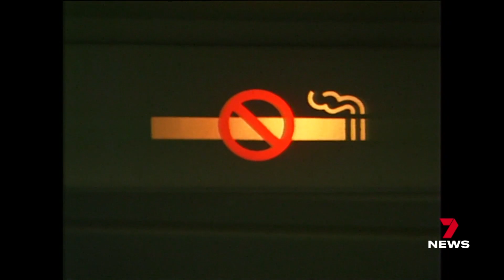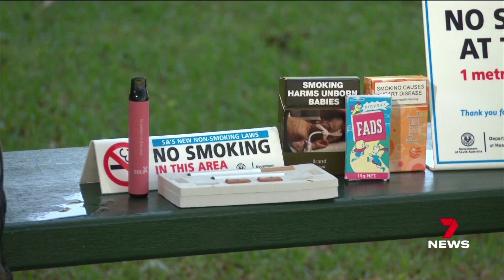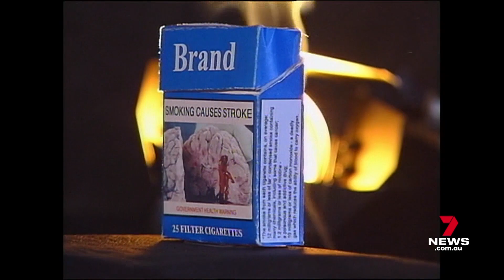7 News Adelaide Flashback: Smoking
From 7 News Adelaide
25th February 2024